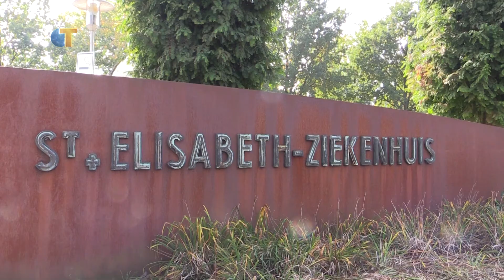Omroep Tilburg Nieuws - 18 januari 2018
Dit is het Omroep Tilburg Nieuws van donderdag 18 januari, met vandaag:
- Topdrukte bij ETZ door noodweer
- Ziekenhuis op zoek naar religieuze kelken